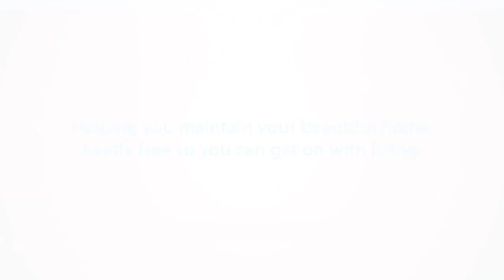Beautiful Plumbing is Moving to a New Warehouse..Yay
Beautiful Plumbing is Moving out of it home Office... Watch this video for the reasons why!